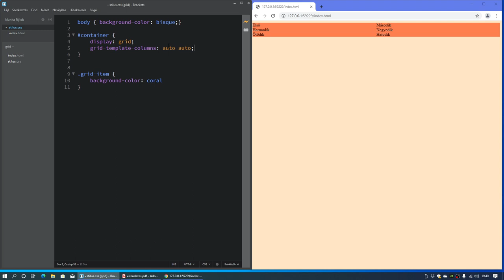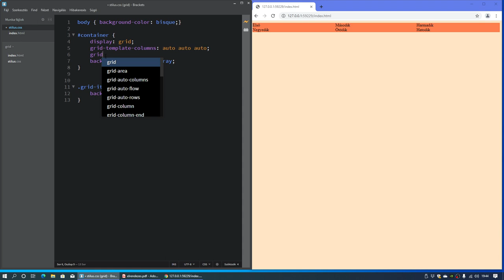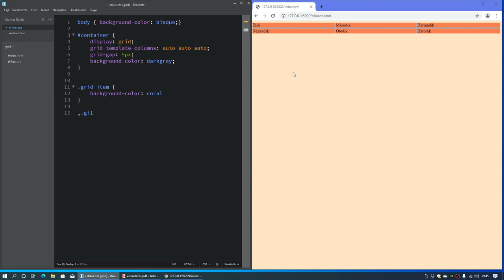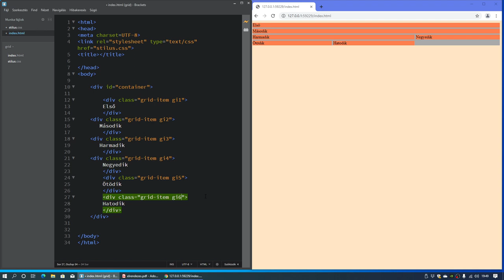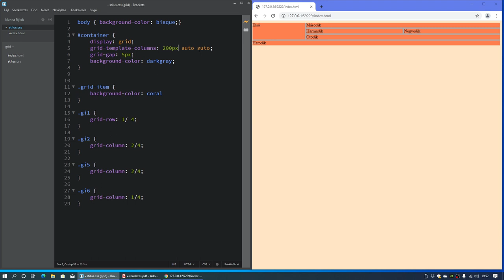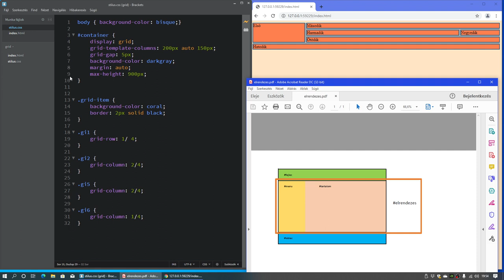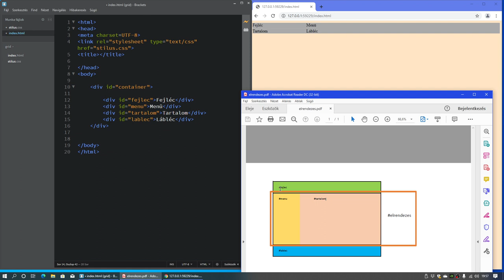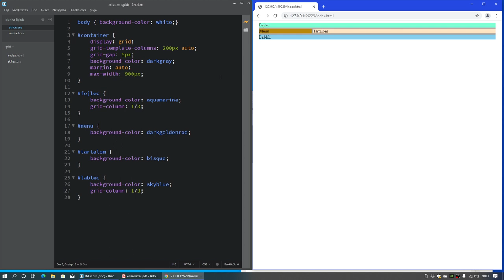[Webszerkesztés] Gridek egyszerűen